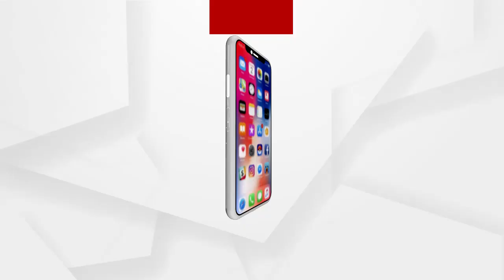Big Breaking: ଡିଜିଙ୍କ ପାଖରେ ଅଡି ବସିଛନ୍ତି ବିଜେପି ନେତା.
ଡିଜିଙ୍କ ପାଖରେ ଅଡି ବସିଛନ୍ତି ବିଜେପି ନେତା..